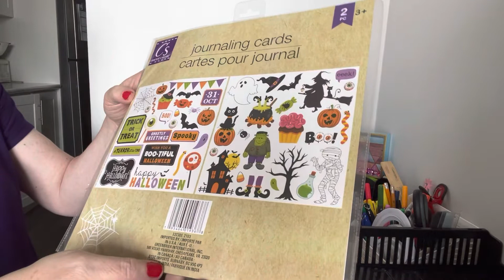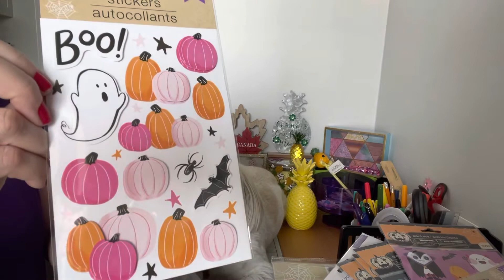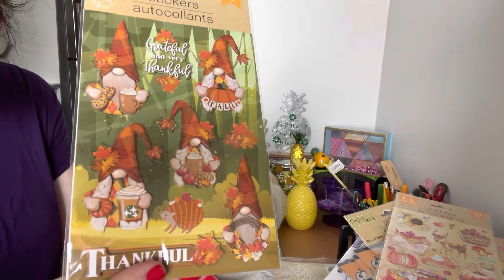Dollar Tree Haul 🎃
Hello everyone,

Here is a quick haul from Dollar Tree!